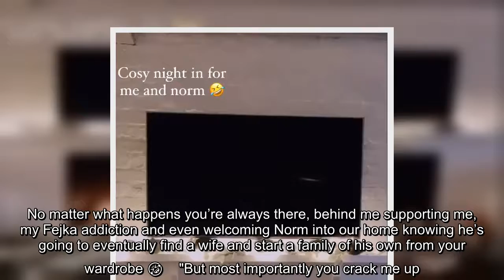✅ Stacey Solomon gushes over boyfriend Joe Swash in emotional Instagram tribute